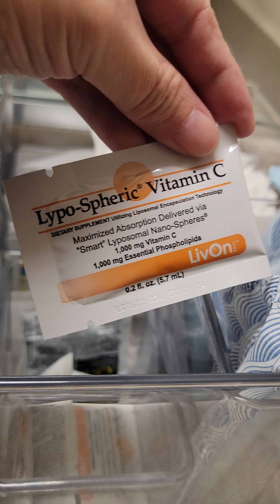How women's restroom look like